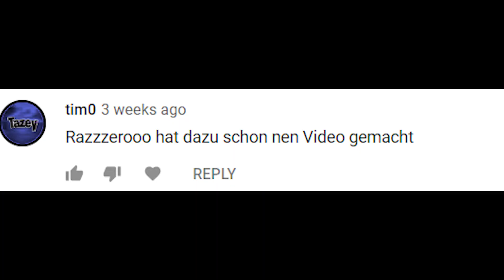So macht ihr die wirklich SCHNELLSTEN 90s in FORTNITE BATTLE ROYALE | Vier ARTEN von 90s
► Musik: Epidemic Music / Turn It Up (COE Remix) - Mike Parr feat. Leeah